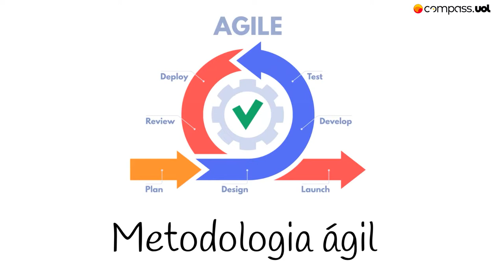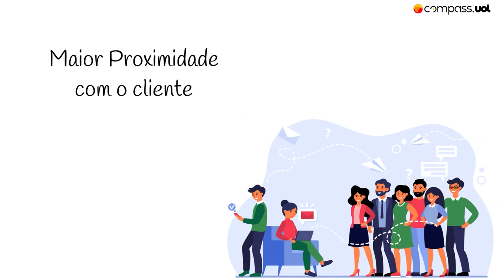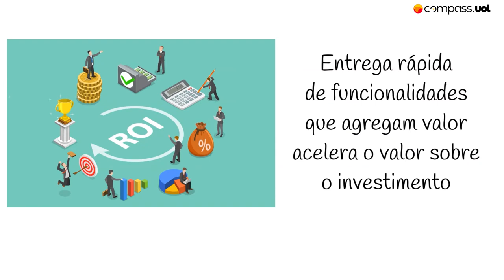A importância de realizar entregas parciais | Compass UOL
Em mais um episódio da série “Pílulas de Conhecimento”, saiba mais sobre a importância de realizar entregas parciais em projetos de TI.​

Quem dá o recado é Cláudia Oliveira, Especialista Agile Master aqui na Compass. 🙂